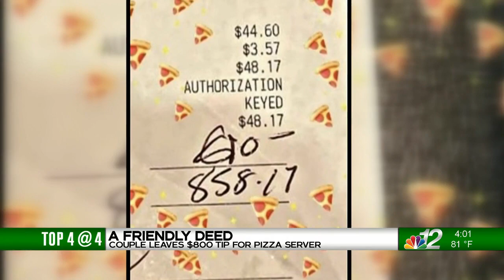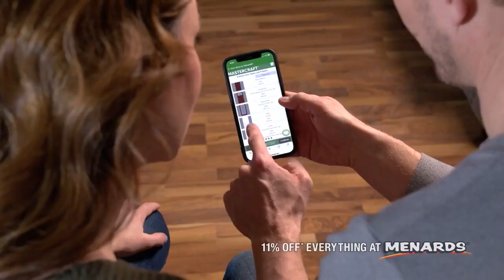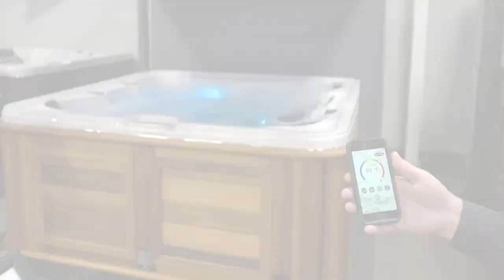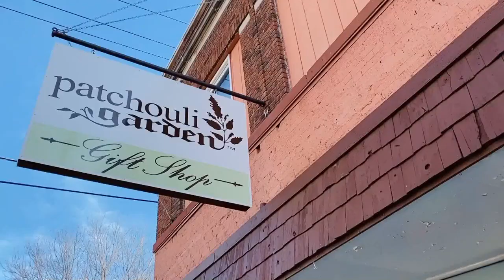Up North @ 4:00: 05-12-22